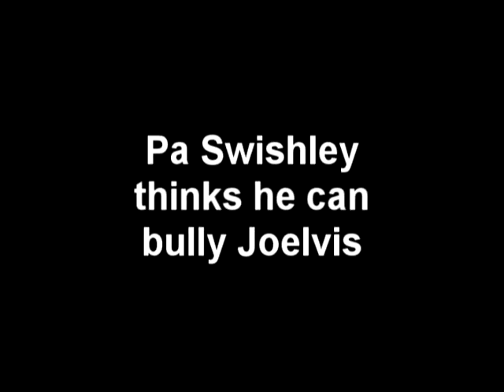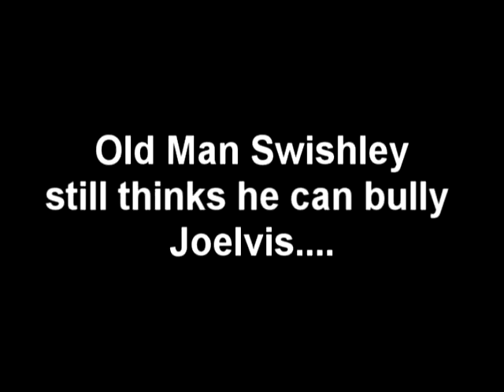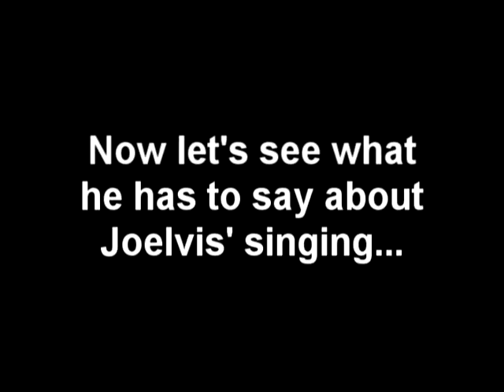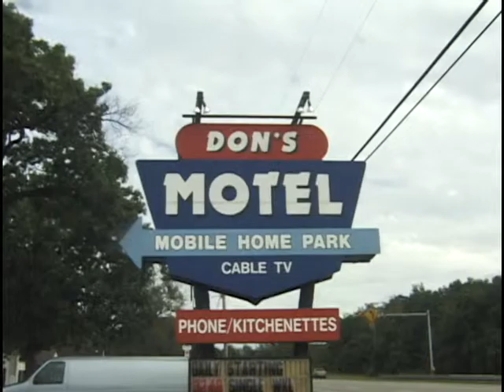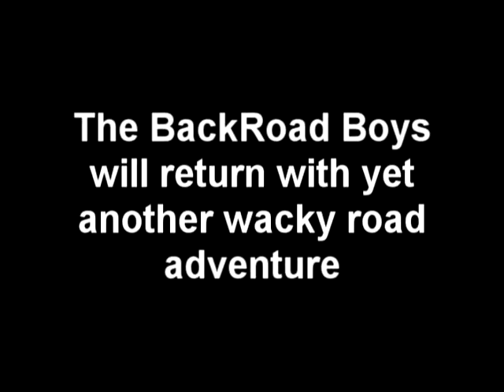BRB Leader of the band